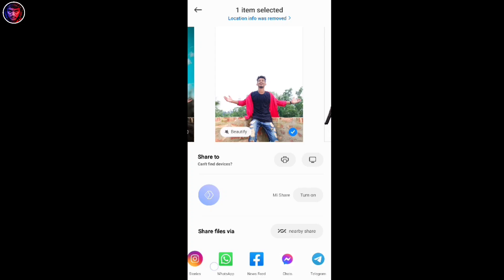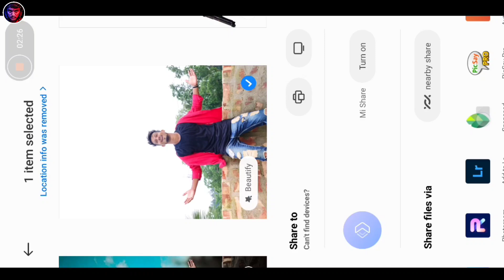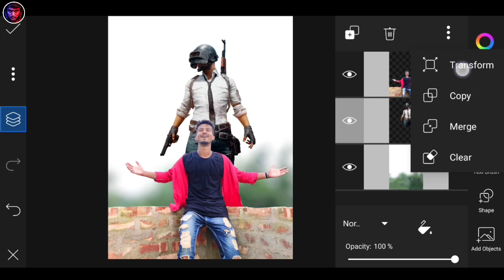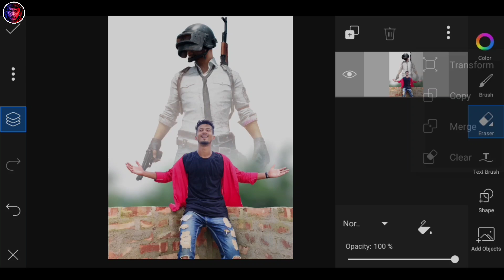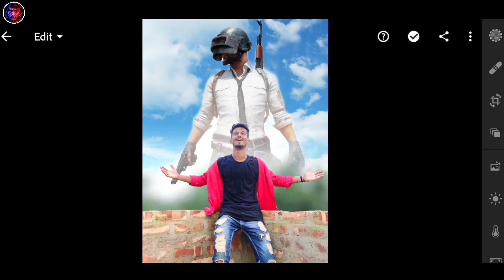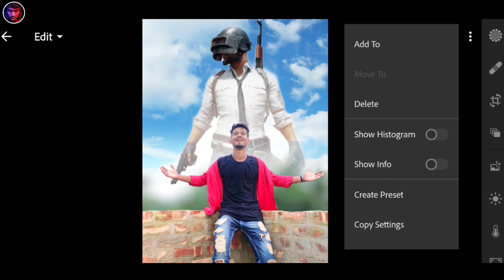PUBG & FREE FIRE fans photo editing || photo editing app